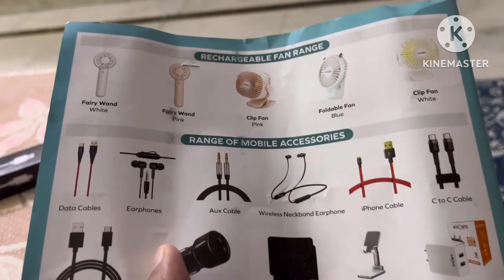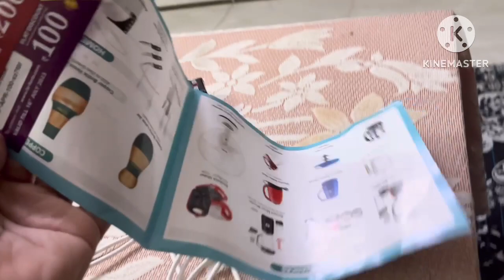Daily Life Vlogs For Private Job Person Part- 60